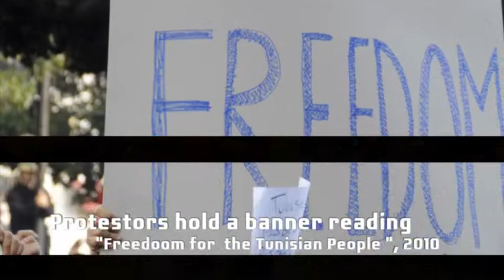Dimbidub - The Right of the People to rule (DimbiDeepMusic)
Artist: Dimbidub
Track: The Right of the People to rule
Label: DimbiDeep Music
Genre: Electronica

Visuals generated with MilkDrop2 / Winamp screen capture!

Totally socialized!!!